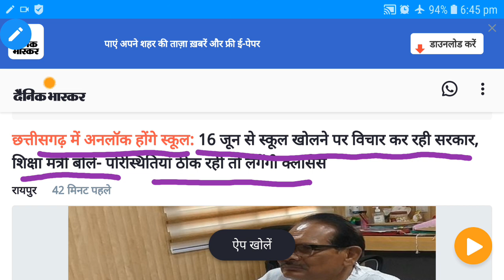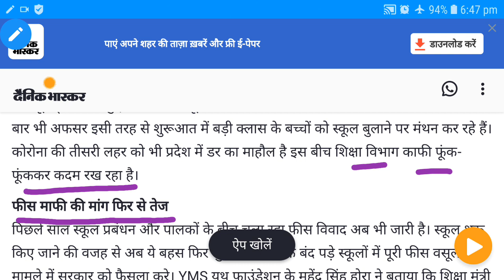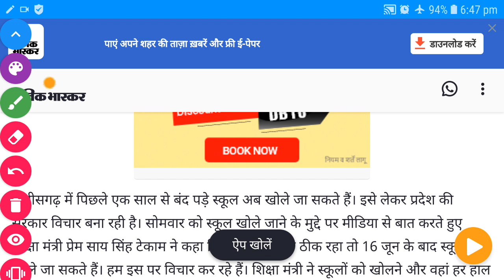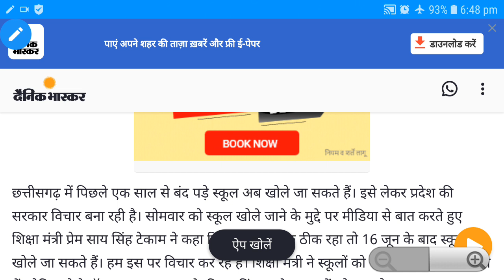💥छ.ग. में अनलॉक होंगे स्कूल|किस क्लास के स्टूडेंट को बुलाया जाएगा|क्या अब Cgvyapam Exams होगा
Hello Students

Aaj hum aap ko iss video me "छ.ग. में अनलॉक होंगे स्कूल|किस क्लास के स्टूडेंट को बुलाया जाएगा|क्या अब Cgvyapam Exams होगा" Ke bare me batne ja rahe hai..

Numerical Questions में Full Marks कैसे Score करें